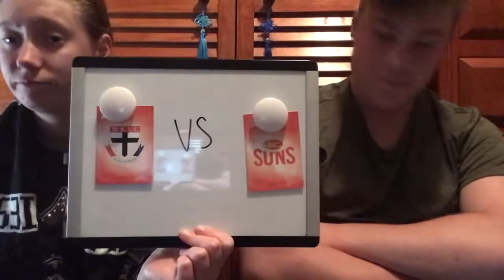Round 8 footy tips 2021